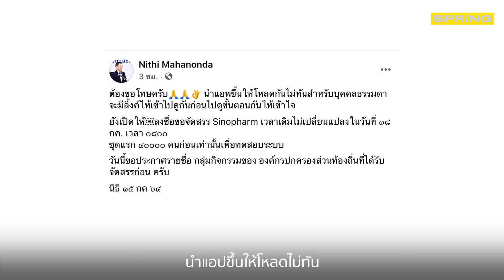คืบหน้า CRA Sinop แอปจองวัคซีนซิโนฟาร์ม เปิดให้โหลด/ลงทะเบียนเมื่อไหร่ | SPRiNG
ความคืบหน้าแอปพลิเคชั่น CRA Sinop แอปจองวัคซีนซิโนฟาร์ม ล่าสุด นพ.นิธิ แจงยังไม่พร้อม ขอเลื่อนการนำ Application ขึ้นระบบวันที่ 18 ก.ค. 64